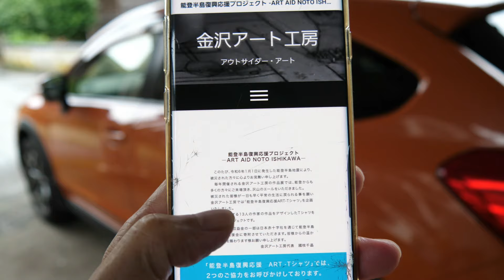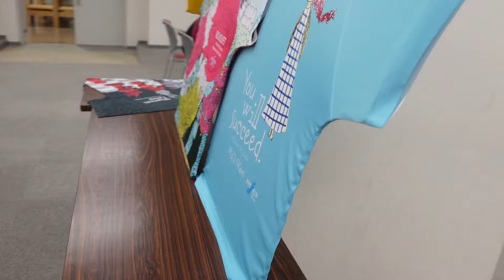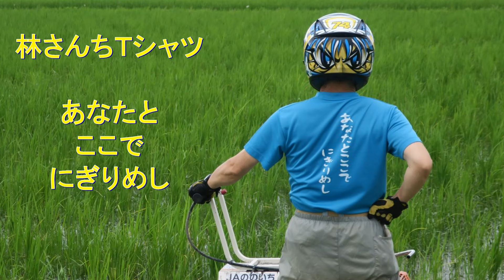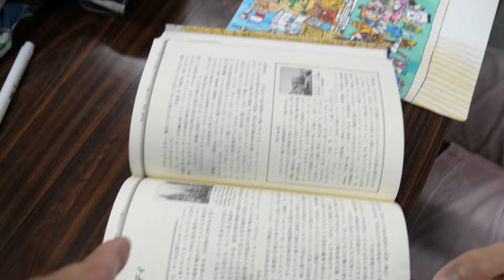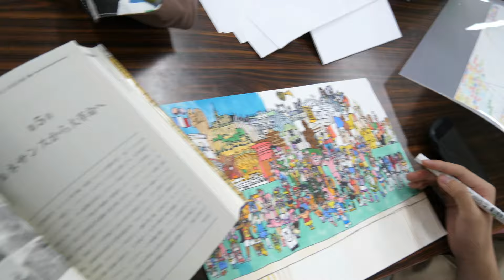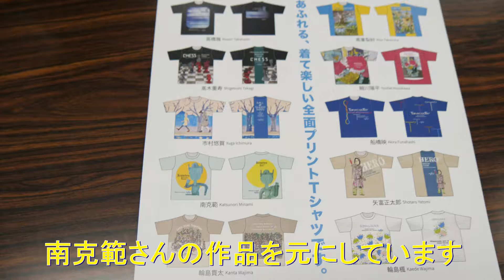アート工房さんの能登半島復興応援プロジェクト・アーティストの作品をＴシャツにして販売・2024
2024年7月6日　私の金沢美大の同期がしょうがい者アーティストのワークショップを長年やっていて昨年１１月に２１世紀美術館での百万石文化祭で大規模な展示をしました。そこでは、アーティスト達の数々の素晴らしい作品とそれをタペストリーやＴシャツにしていました。Ｔシャツは、販売もされて大好評でした。
しかし今年の１月１日に発生した能登半島地震。大きな被害を受けた能登に彼らなりのスタイルで支援出来ないかと考えたのが「能登半島復興応援プロジェクト　ＡＲＴ ＥＩＤ ＮＯＴＯ　ＩＳＨＩＫＡＷＡ」です。１３名のアーティストの作品をＴシャツにしてその販売した収益で支援するという取り組み。素晴らしい取り組みなのでぜひ世に広めようと思う取材させて頂きました。以下に販売サイトのＵＲＬを貼っておくのでぜひお買い求め頂けたら嬉しいです。

トラクター

クボタ　ＫＬ４１
クボタ　ｋＬ３9５０Ｈ
クボタ　ＳＬ４１ＨＣＱＭＡＥＰ

田植え機

クボタ　ＮＳＵ５５－ＳＰ２
クボタ　ＮＷ５

コンバイン

畦塗り機
クボタ　ＵＺＫ３００

車両

スバル　ＸＶ

乾燥施設

ＣＡＮＯＮ・Ｇ９Ｘ
ＧｏＰｒｏ　ＭＡＸ
ＳＯＮＹ・ＺＶ－１